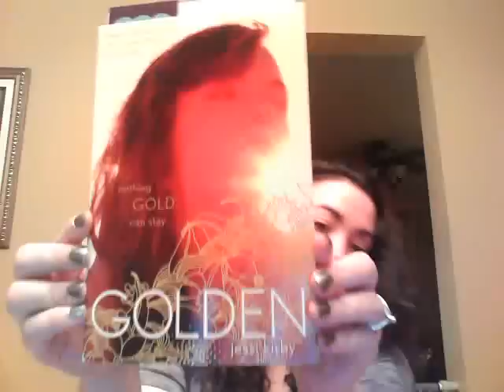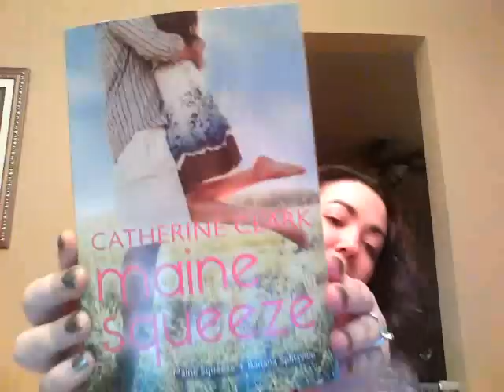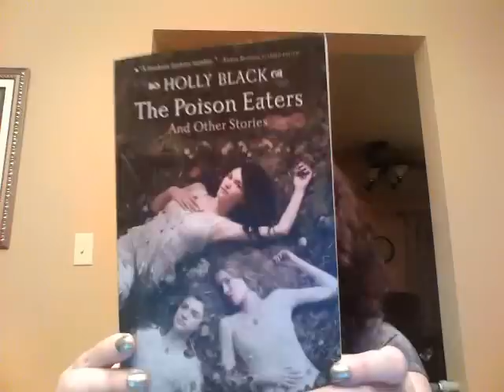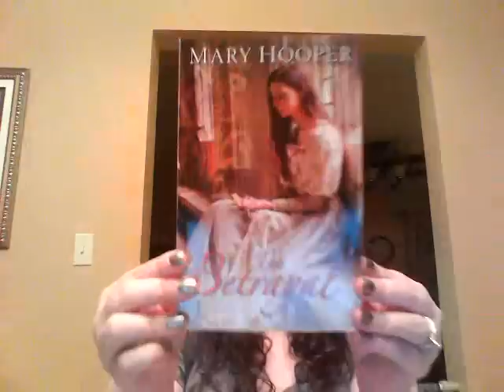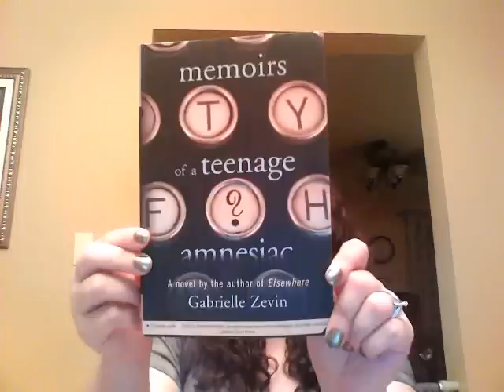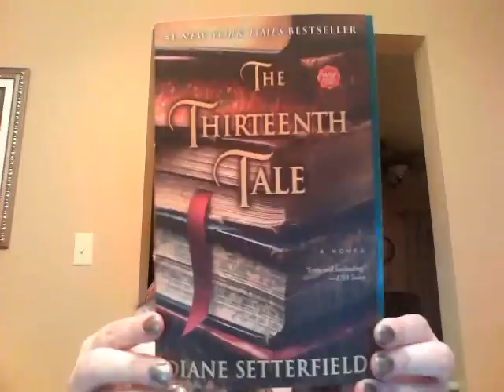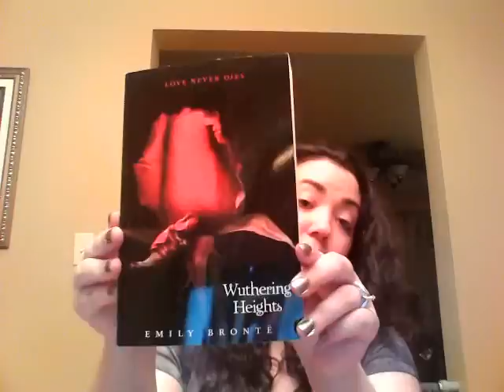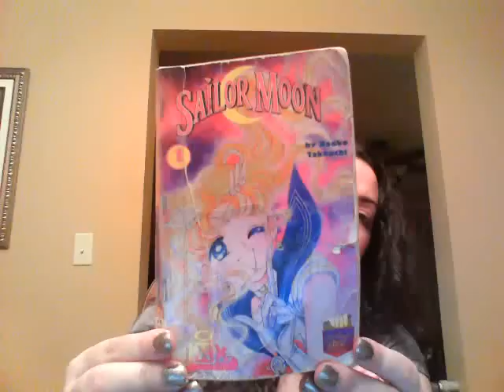Big Book Haul May 2013